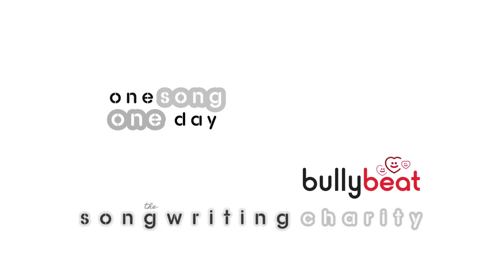'Stop Don't Bully Me' by Tunstall Primary School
'Stop Don't Bully Me' is an original Bully Beat anti-bullying song written by children at Tunstall Primary School, Sittingbourne, one of 30 primary schools in the Swale District of North Kent taking part in this project.

Bully Beat has been designed to enthuse primary aged children about the process of lyric writing, singing, music arranging and contemporary production whilst promoting a serious anti-bullying message. We're using informal music education and literacy working to communicate a range of key messages. Every song is written by the children. We record, produce and publish the songs at the end of the process.

The Bully Beat project is funded by the Angus Lawson Memorial Trust and First Class Business Solutions. We are working with 30 primary settings across the district in 2013/2014 and 2014/2015.